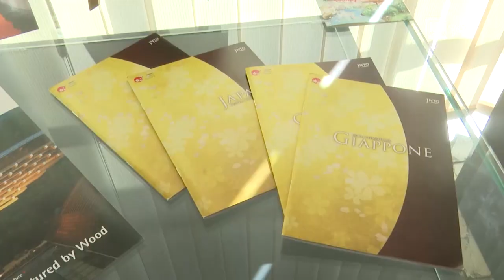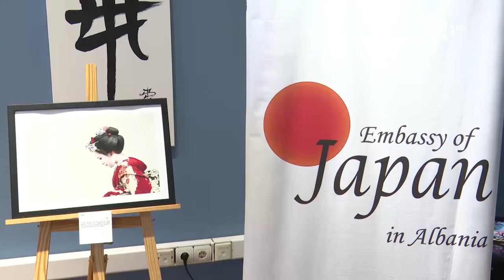“Udhëtim në Japoni” - Kikuko thotë se dëshiron të thellojë bashkëpunimin mes Japonisë dhe Shkodrës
"Udhëtim në Japoni" ishte ekspozita që u çel në mjediset e bibliotekës publike "Marin Barleti" në Shkodër.

E pranishme në hapjen e kësaj ekspozite ishte ambasadorja e sapoemëruar e Japonisë në Shqipëri, Kato Kikuko.

"Përshëndetje të gjithëve. Unë jam ambasadorja e tretë në shtetin shqiptar. Dua t'ju falënderoj për ardhjen tuaj këtu dhe jam shumë e lumtur që t'ju mirëpres në ekspozitën tonë të fotografive. Këto foto të paraqitura pranë jush janë realizuar nga fotografë të ndryshëm profesionistë, por jo vetëm. Ka edhe nga studentë shqiptarë që studiojnë në Japoni, si Gledis Gjata, dhe nga të tjerë fotografë, diplomatë, të cilët kanë dhënë kontributin e tyre për këtë ekspozitë. Nuk është hera e parë që vjen për publikun shqiptar, sepse është një ekspozitë lëvizëse që është hapur më përpara në Tiranë, Berat, Skrapar dhe tani vjen edhe në Shkodër. Kemi mundësinë që përmes kësaj ekspozitë t'ju tregojmë disa pamje të veçanta nga Japonia që lidhen me natyrën, arkitekturën, jetën e qytetarëve të Japonisë. Ky nuk është projekti i parë me bibliotekën ‘Marin Barleti’ pasi kemi pasur edhe një tjetër ku kemi dhuruar 150 libra në gjuhën japoneze, por të përkthyera në anglisht në mënyrë që qytetarët shkodranë të njihen më shumë me Japoninë.